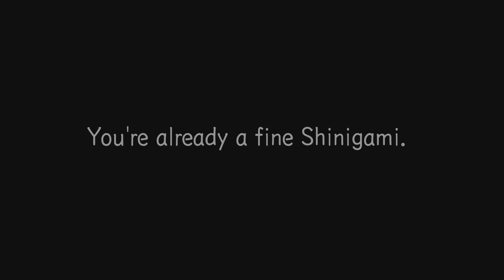DEATH NOTE KILLER WITHIN: I am Kira!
Watch as I enjoy this new game trying to find out who is Kira, and when I become Kira myself!